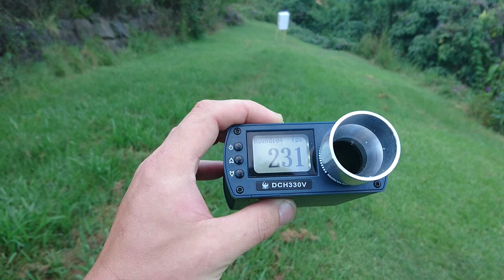G36C Gel Blaster Review - Renegade Blasters - NextGen Toy Guns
Unboxing and performance review of the G36C Gel Blaster.

Renegade Blasters - Bringing you the latest in Next Gen Toy Guns